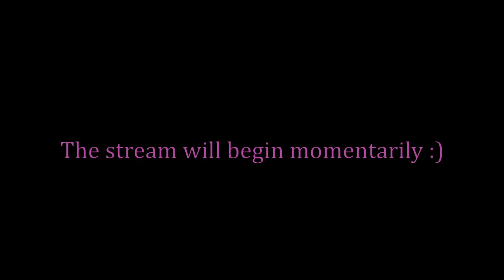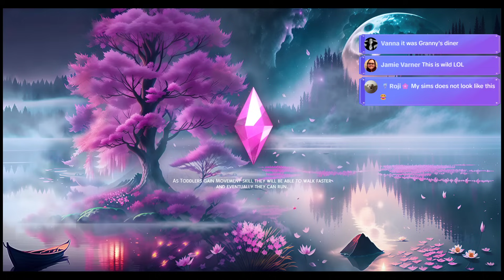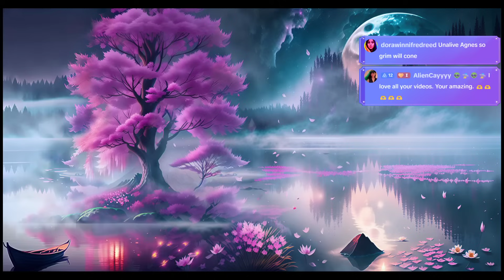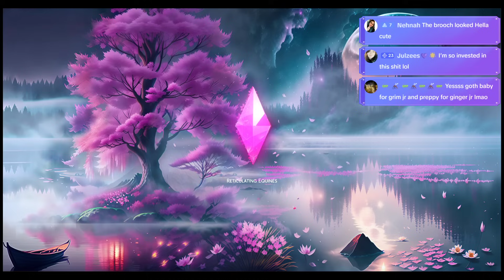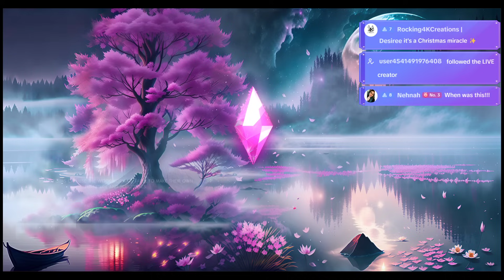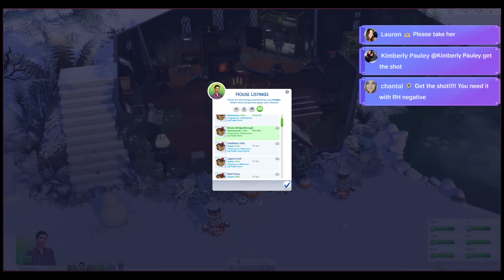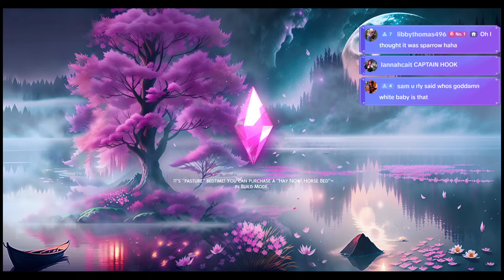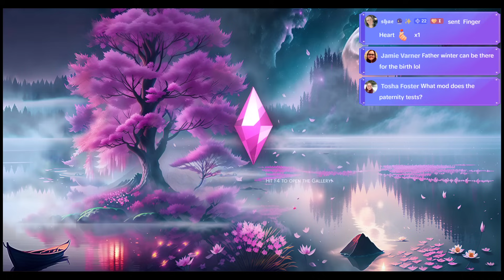DORIS IS MOVING OUT / Shrekiverse S01 EP.3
My livestream playing the Shrekiverse uploaded!